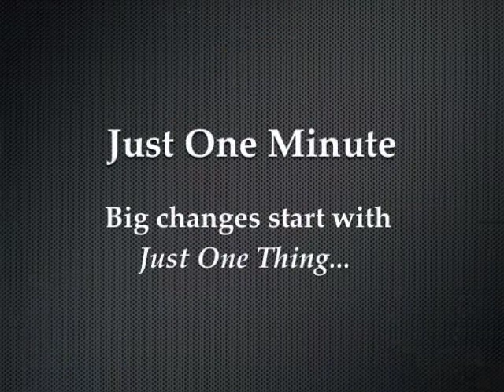Slow Down - Just One Thing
In these one minute videos, Rick Hanson speaks personally about each of the 52 practices that appear in this book - Just One Thing.

This one minute video is on how to Slow Down.